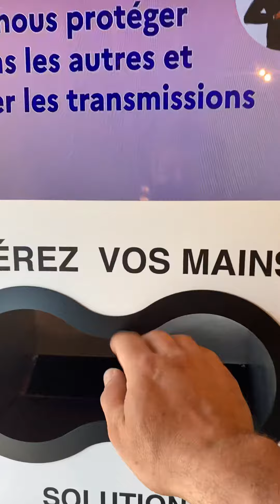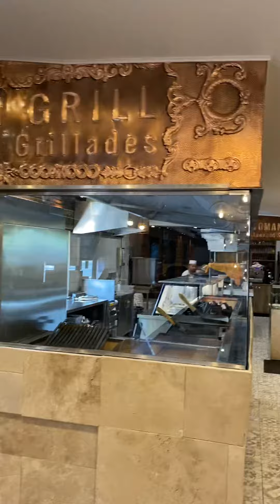10 janvier 2024